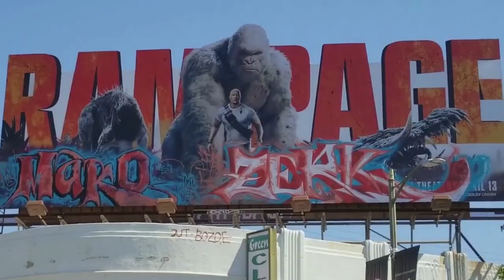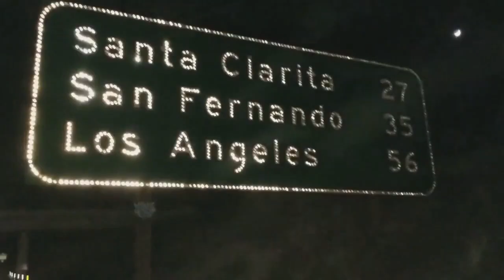UnderGround HardCore : 1/2023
1/2023 Mashup Mix Instagram: @ U.G.H.C , Tik Tok : RS70_UGHC New videos posted everyday .